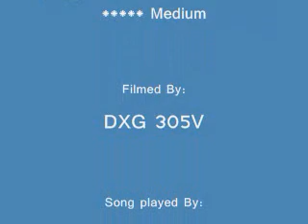Guitar Hero 3 Bulls on parade medium 5 star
Sorry about the blurry camera. You might need to turn the volume up.